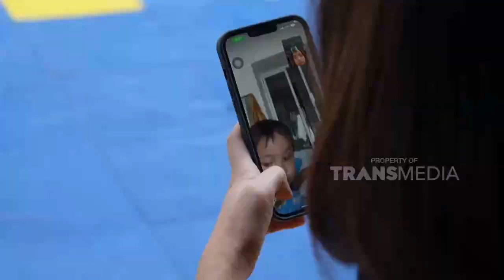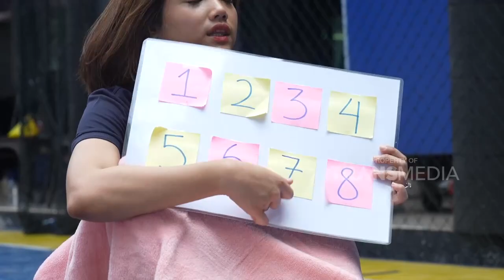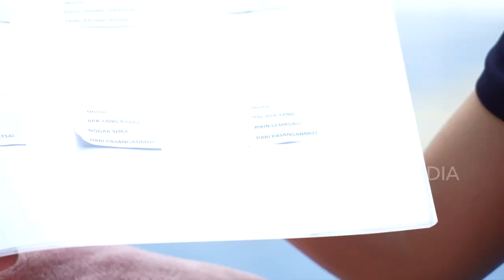Thoriq Ngajarin Fuji Cara Main Bola Yang Baik dan Benar Nih | THE STORY OF THORIQ FUJI (5/6/22) P1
THE STORY OF FUJI THORIQ

TAYANG SETIAP HARI SENIN MINGGU PUKUL 17.00 WIB

Program Reality Show "The Story Of Fuji Thoriq" Mengajak Anda Untuk Berseru-seruan Bareng Fuji Dan Thoriq, Sepasang Anak Muda Yang Aktif, Lucu Dan Menggembirakan! Tayang Setiap Hari Minggu, Pukul 17.00 WIB Siap Untuk Menemani Akhir Pekan Anda Dimanapun, Hanya Di TRANSTV.